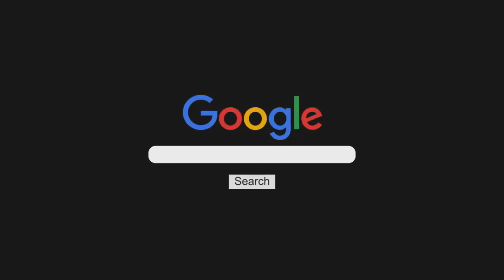Interviu con Lucia Giampietri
Interviu de Nico Llanos con Lucia que es Personal Trainer , Preparadora Física y Master en Nutrición Deportiva IFBB